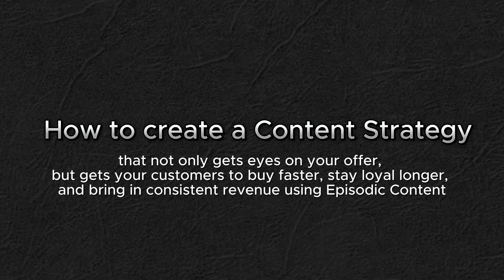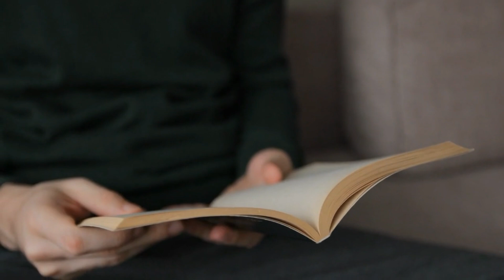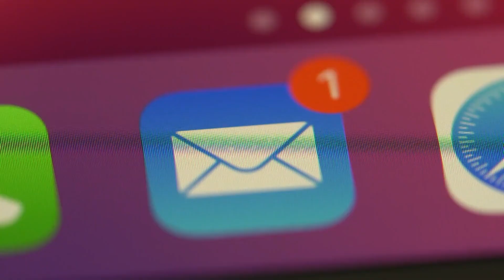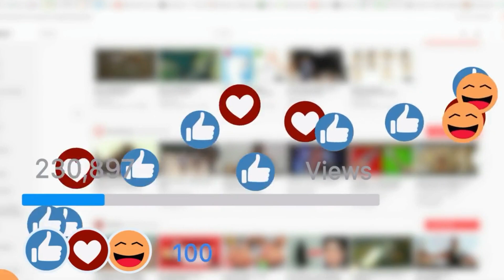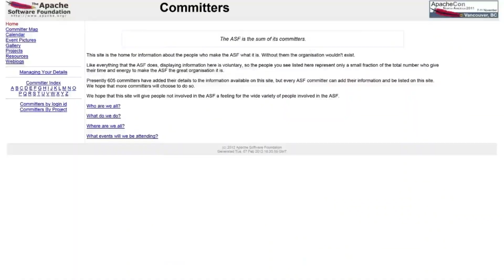Turn Viewers into Loyal Customers: The Episodic Content Strategy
n this episode of Business Real Talk, we will talk about a powerful strategy to transform casual viewers into loyal, high-paying customers with minimal content creation.

Learn how to build trust swiftly, drive consistent sales, and create a customer base that repeatedly buys from you using episodic content and micro compounding content.

KEY TIMEFRAMES:
2:28 The Problem with One-Off Content
04:45 The Power of Episodic Content
08:45 Implementing the Bingeable Decision System
10:01 Combining Episodic and Micro Compounding Content